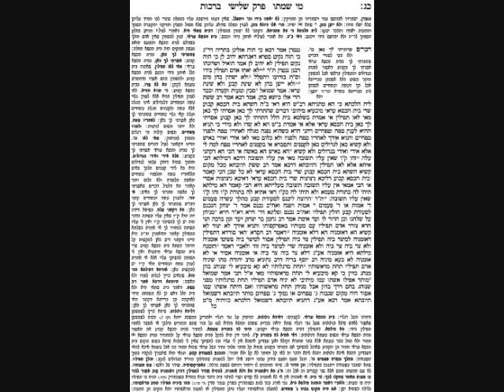Brachos Daf 23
Clear, concise explanation of Brachos Daf 23 within 20 minutes or less.

Includes Preview and Review for better retention of the daf!